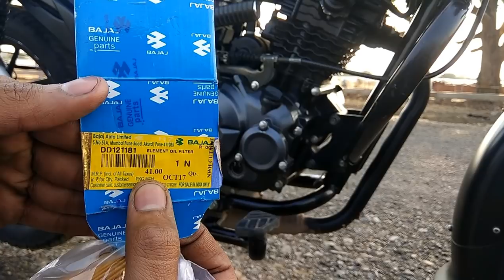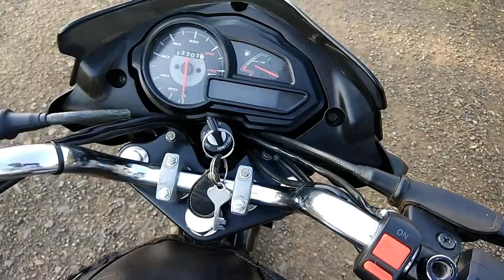Oil filter and oil change correct method